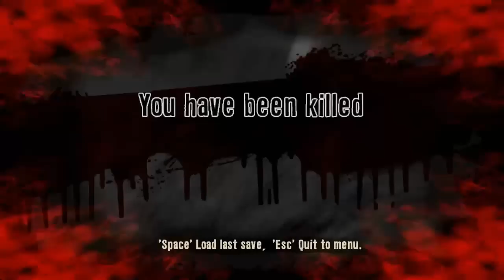Dead Island Campaign Playthrough with Ham and GBH Part 1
Ham's Channel:

Here we have our completely sane and ordinary island adventure with no voilence or gore at all. If it were opposite day. Instead we have a zombie riddled island full of Violence, sex, and gore. Minus sex... NOW WITH MORE HAM. Here we present a Dead Island.